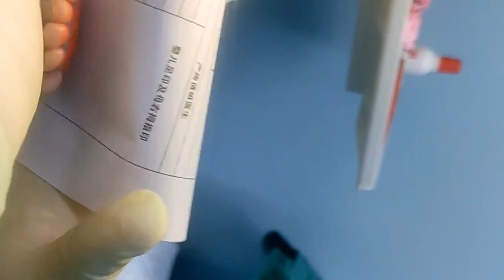What is the mother's reaction when she first sees her newborn! A warm scene